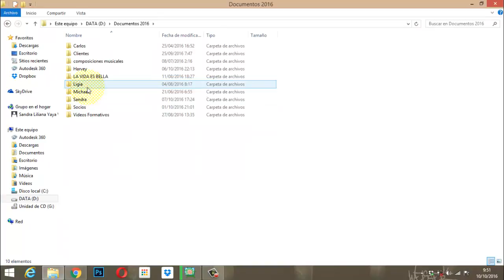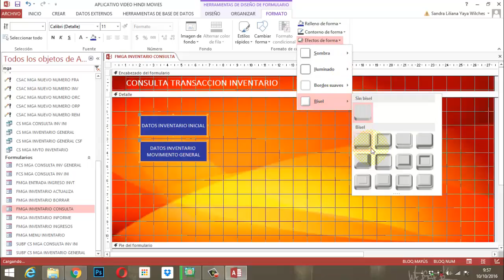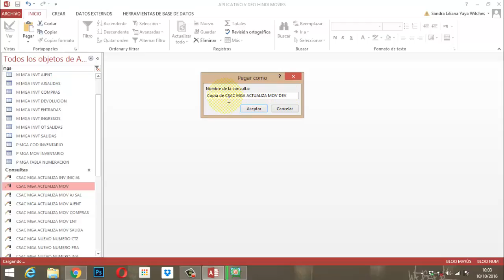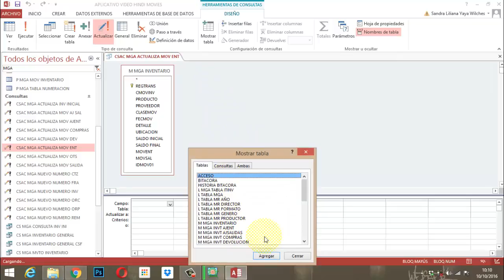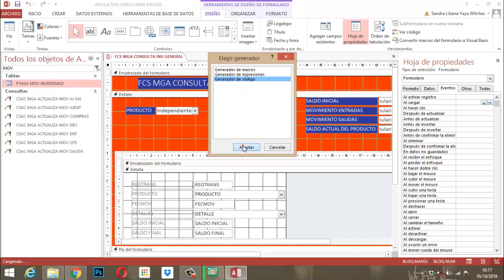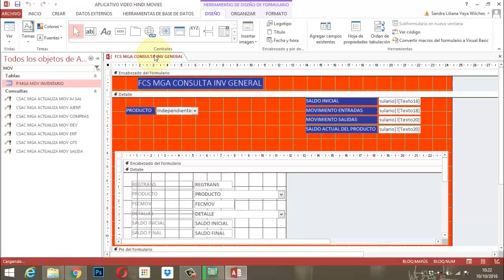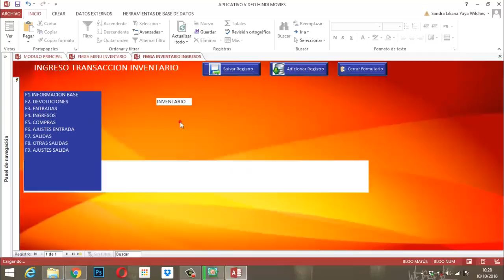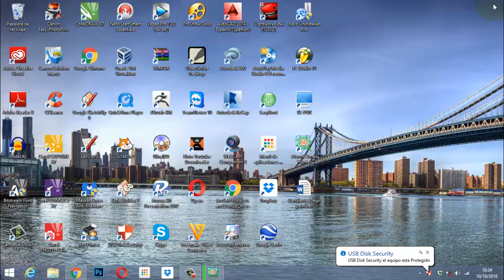Video Access 2013 Cap 080 MGA 10 Inventarios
Este video explica como enlazar varias consultas de actualización al procedimiento evento de al cargar el formulario para que un sistema de actualización de un inventario se afecte y posteriormente a ello pueda generar resultados actuales del estado de un producto como entradas salidas y saldo actual.  Esto pertenece al proyecto establecimiento comercial, base de datos relacional video hindi movies módulo gestión administrativa panel inventarios parte 10.